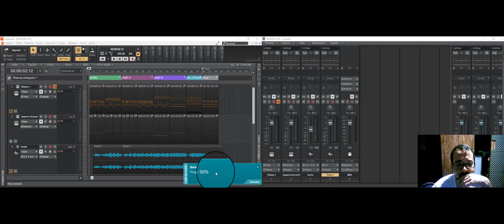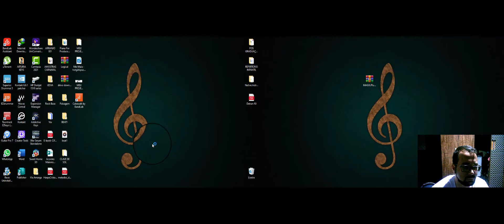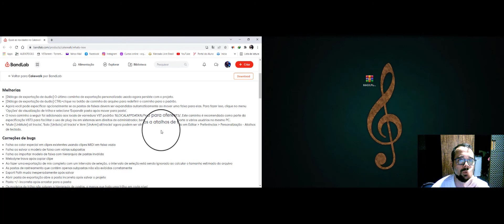Cakewalk Atualização 2022 2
Nova Atualização do Cakewalk de hoje!!